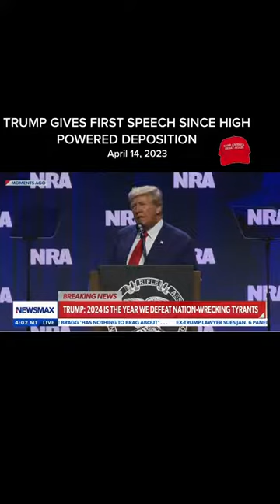Trumps 8 Hour depo.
Welcome all - Trump 8 Hour depo

3rd Party Ads by Creator